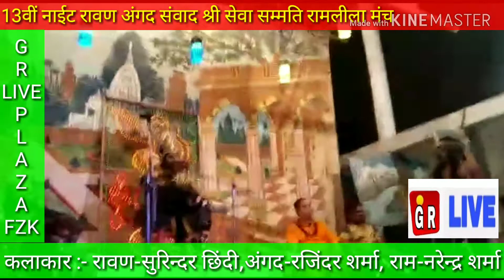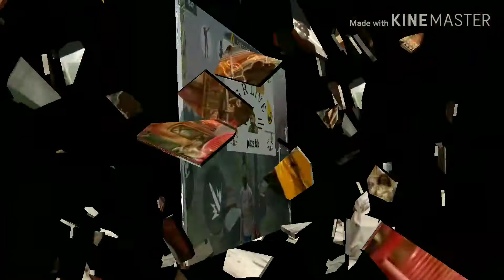FAZILKA:-रावण अंगद संवाद नाईट श्री सेवा सम्मति रामलीला मंच(रजि)